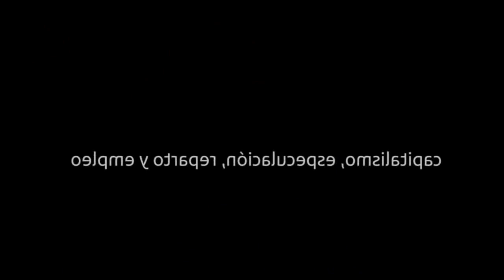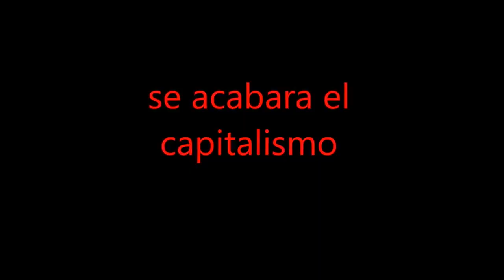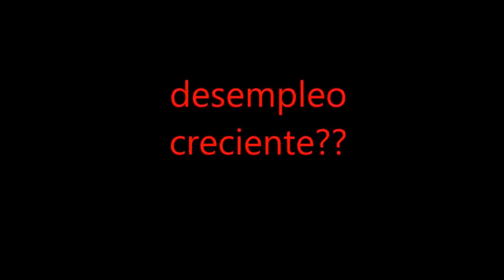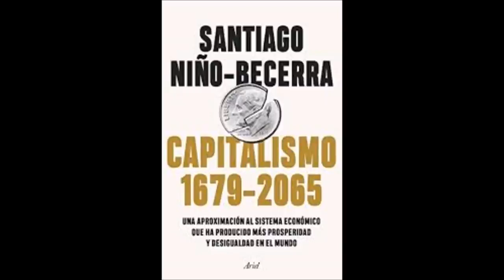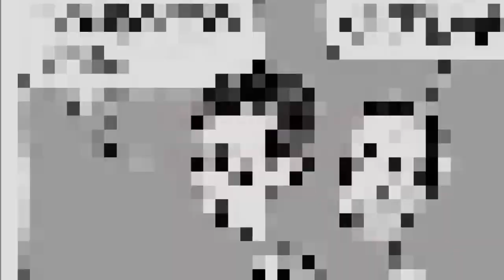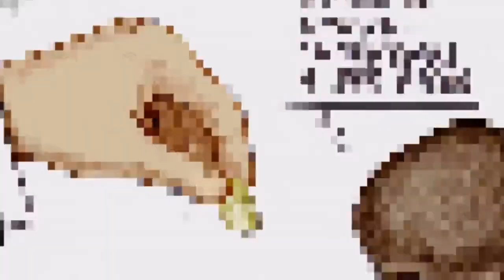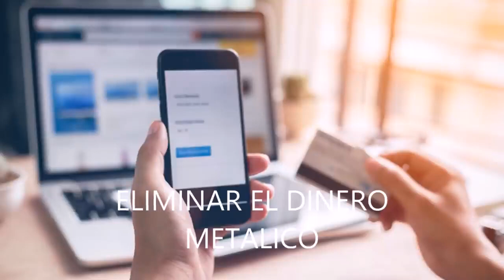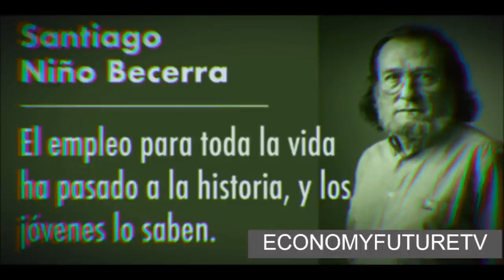La MEJOR ENTREVISTA